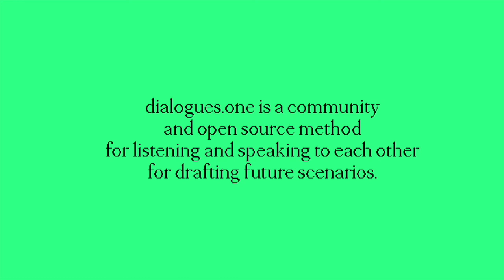dialogues.one: Fluid Work with Evgeni Kouris on Future of Work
dialogues.one: Fluid Work

Vertical: Future of Work
Guardian: Evgeni Kouris
Ambassador: Daria Markova
Session: 001-V11-D3

This video was recorded during the summit “Revealing the Non-Obvious” in February 2021.

dialogues.one is a community and open source method for listening and speaking to each other for drafting future scenarios.